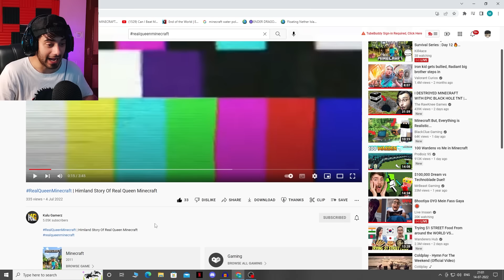Himland's Most Beautiful Queen Story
Himland's Most Beautiful Queen Story. (SmartyPie Reacts #24)

if you see this ~ comment